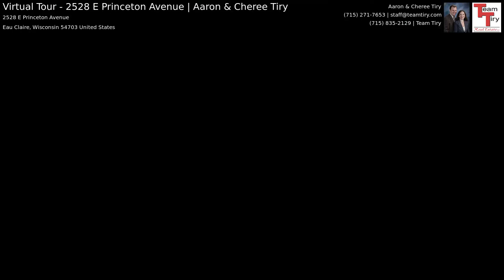Virtual Tour - 2528 E Princeton Avenue | Aaron & Cheree Tiry